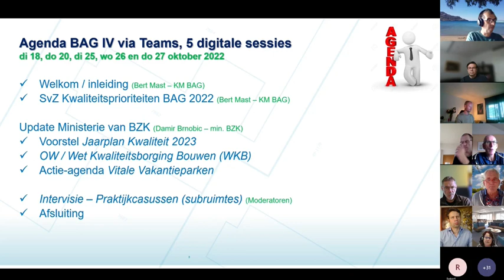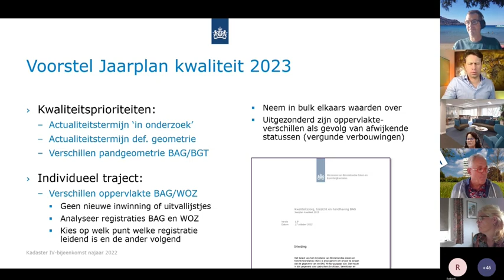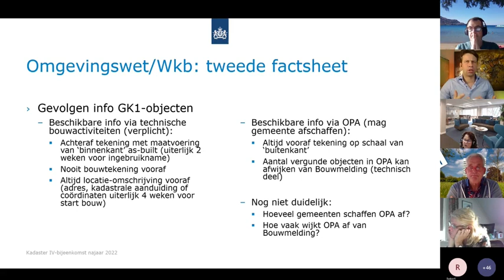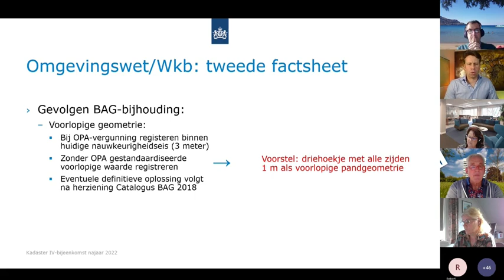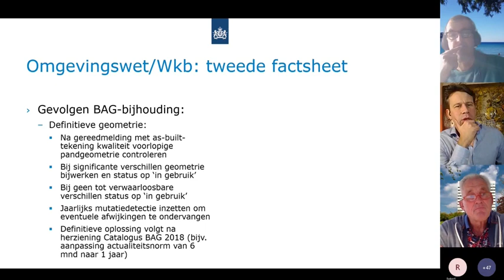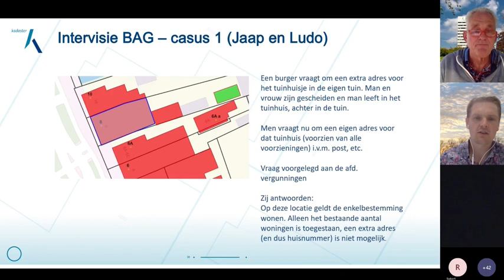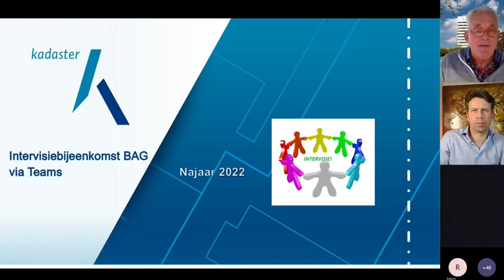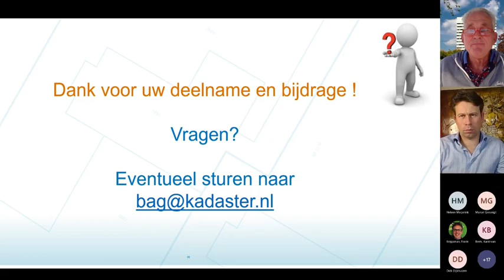Intervisiebijeenkomst BAG | Kadaster | Najaar 2022